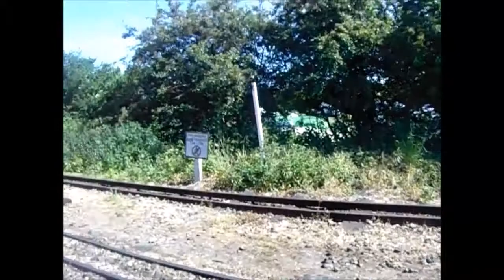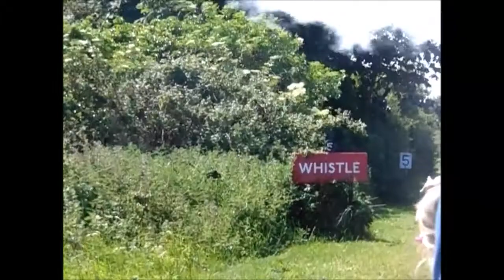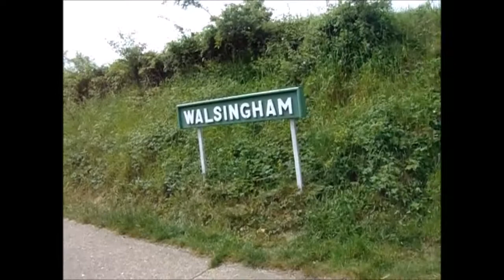Wells Walsingham Light Railway (28-5-2017)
Here's a video of the Wells Walsingham Light Railway.